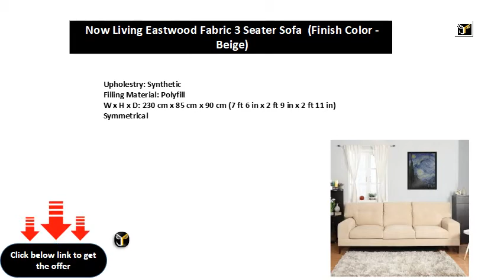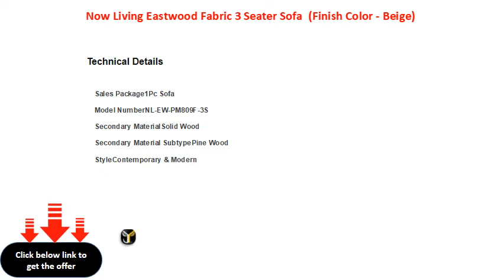Now Living Eastwood Fabric 3 Seater Sofa (Finish Color - Beige)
Upholestry: Synthetic
Filling Material: Polyfill
W x H x D: 230 cm x 85 cm x 90 cm (7 ft 6 in x 2 ft 9 in x 2 ft 11 in)
Symmetrical